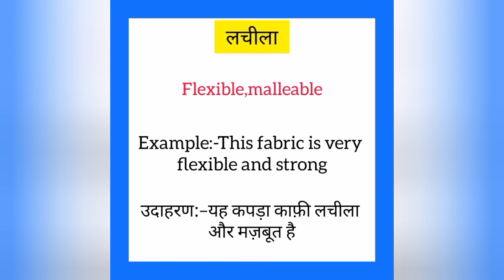Lachila ko english mein kya kahate hain |लचीला को इंग्लिश में क्या कहते है|Flexible meaning in hindi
Lachila ko English me kya kahate hain
Lachila को इंग्लिश में क्या कहते है

लचीला को इंग्लिश में flexible कहते हैं
Lachila ko English mein flexible kahate hain